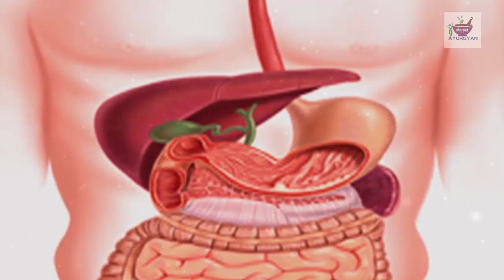पाचन क्रिया को मशीन जितना तेज कर देगा // पाचक रस बढ़ा देगा || Remedy for Digestive system